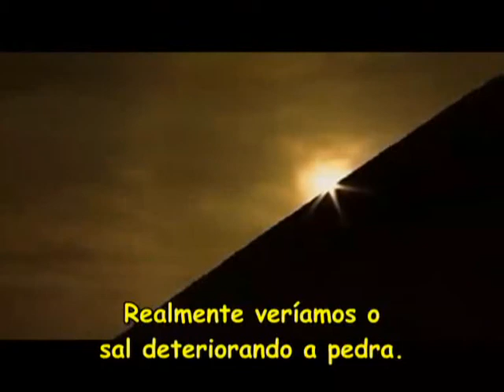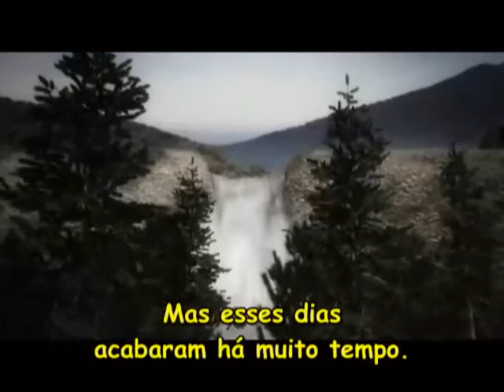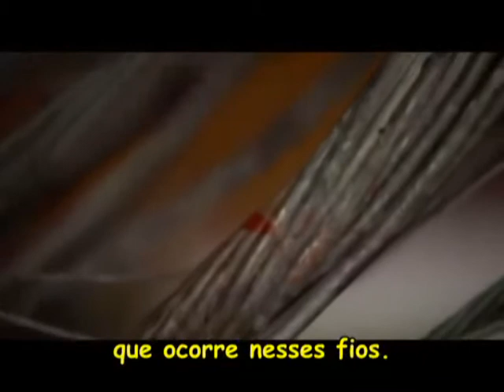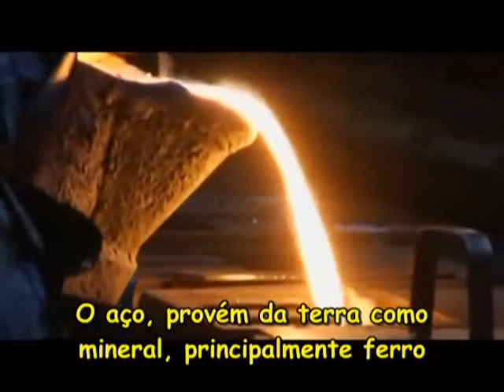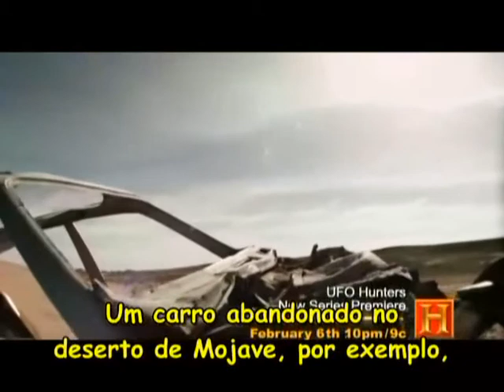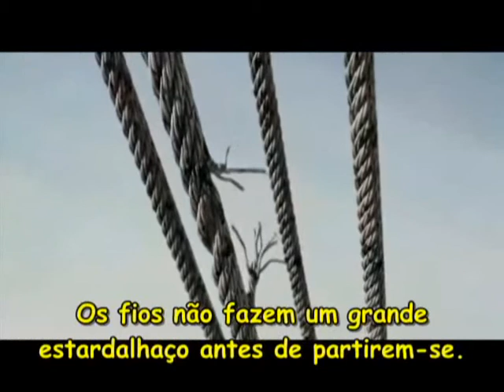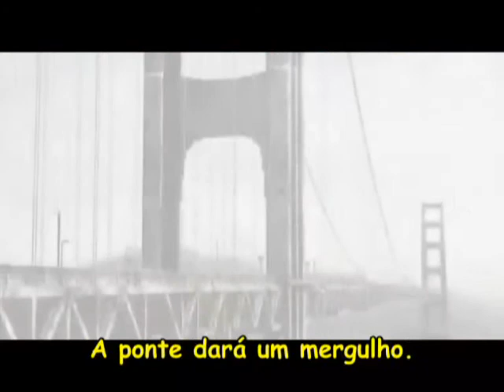LIVE AFTER PEOPLE Parte 6.(History Channel)-Original